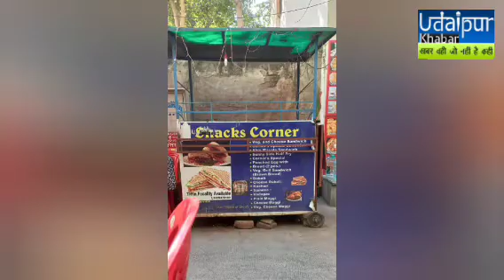वार्ड 12 में अतिक्रमण विरुद्ध कारवाई कर निगम अधिकारियों और वार्ड पार्षद ने जनता को दी राहत